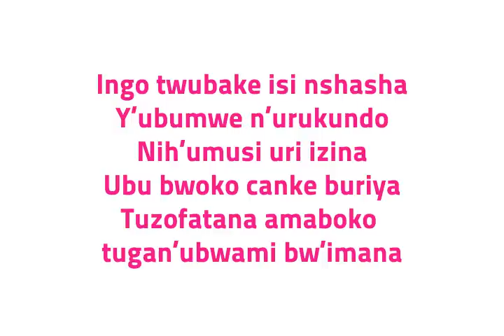Genfest 2012 - ONE Official music - "Umutwenzi"